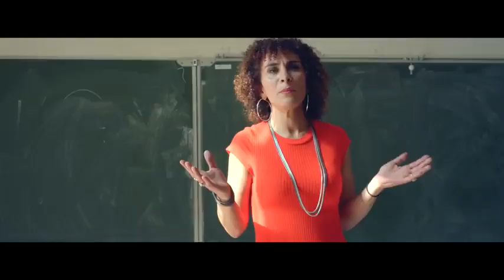Tik Tok viral song bad bad bad boy official marwa loud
Tik tok viral song bad bad boy